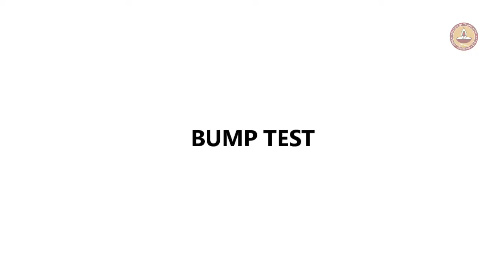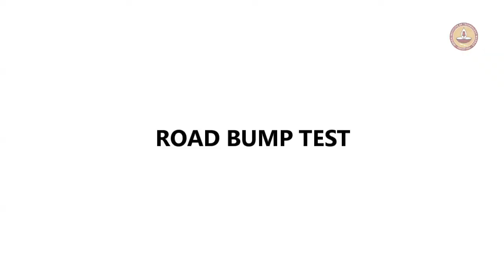Five Wheel Vending Cart | Multi Purpose Cart | RuTag IITM | Cart Testing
► Hybrid design - can use pedal-powered bicycle, unpowered "push-cart" mode, or motorized two-wheeler powered mode.
► Customizable/Extensible/Foldable frames t the sides of cart for additional storage and easy transportation.
► Multi axles for greater load carrying capacity.